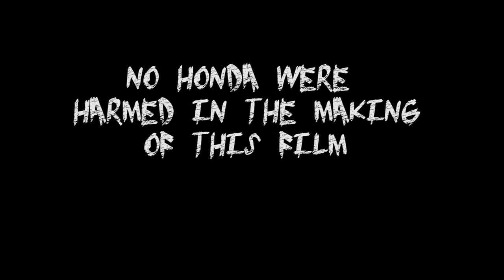The Last Honda xl Engine - Mrcg Funny